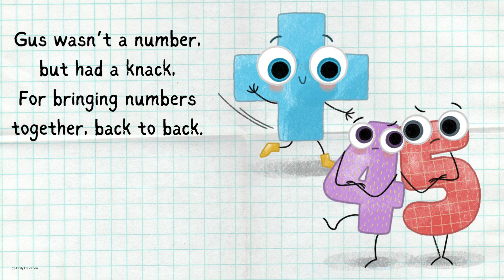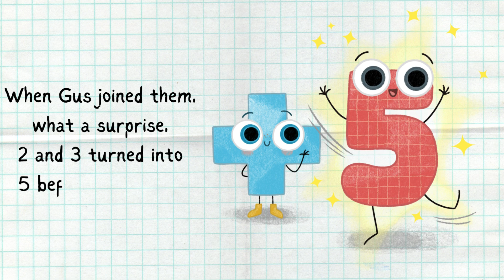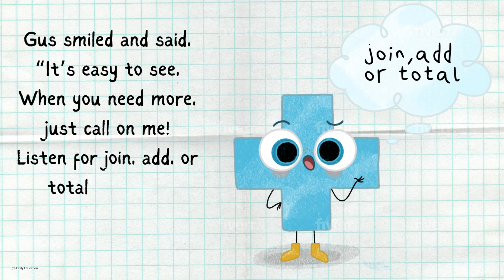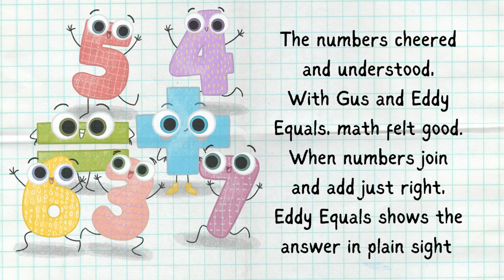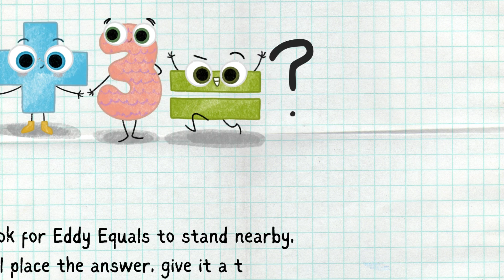Learn Basic Addition with Gus the Plus by Emily Barnes | Fun Math Story for Kindergarten 1st Grade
Discover Gus the Plus A story about Addition by Emily Barnes—a delightful children’s book perfect for kindergarten and first-grade learners! This engaging story introduces Gus, a friendly plus sign, who helps kids explore basic math concepts through fun adventures. With colorful illustrations and an easy-to-follow narrative, this book makes learning addition exciting and builds confidence in early math skills.

Whether you’re a teacher, parent, or homeschooling, Gus the Plus is a must-have for sparking a love of math in young learners. Perfect for classroom Storytime, homeschool lessons, or bedtime reading!

🔢 Key Features:

    •    Focuses on addition and basic math concepts

    •    Ideal for ages 4-7 (Kindergarten to 1st Grade)

    •    Promotes early math confidence and problem-solving